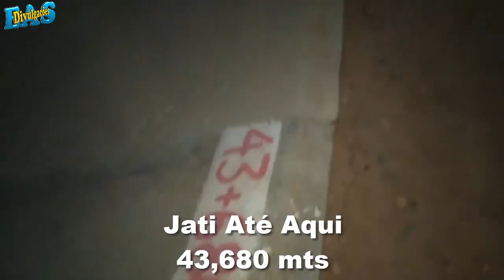Cac Água rumo ao riacho seco menos de 10 km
Cac Água já passa dos 43 km rumo ao riacho seco
Visitie o canal
Erivando Aventuras e pescarias
Vídeo completo